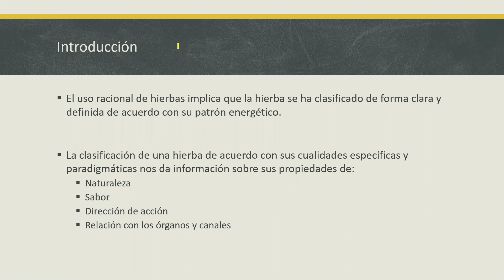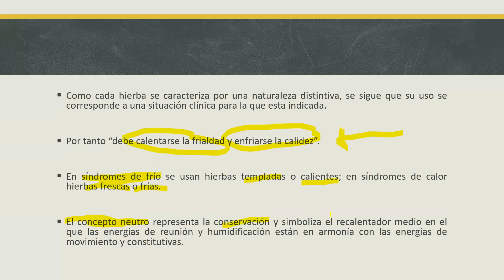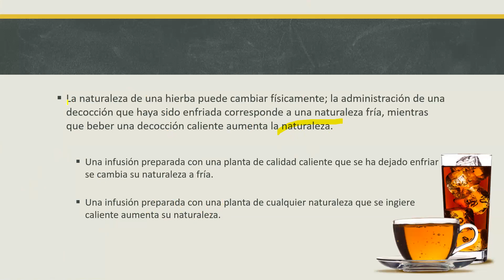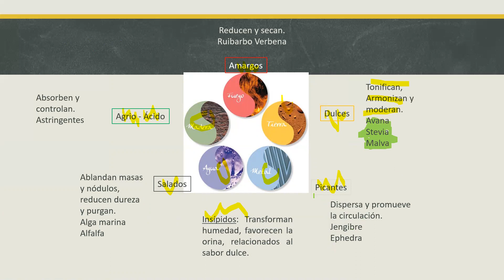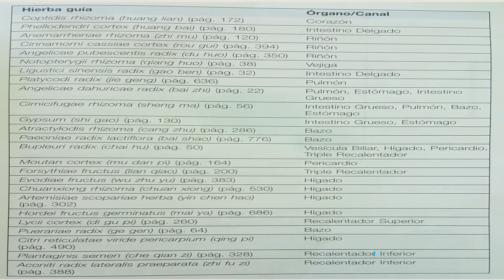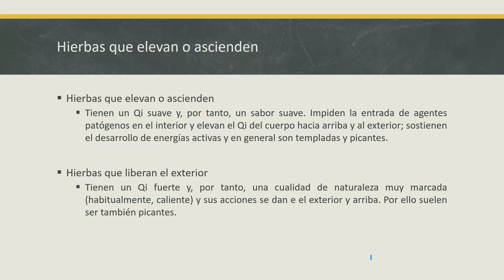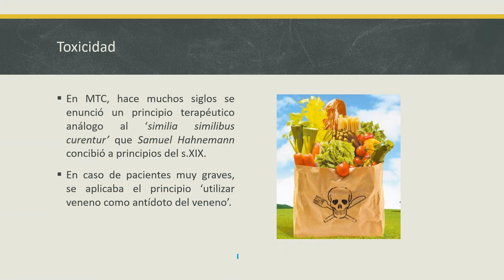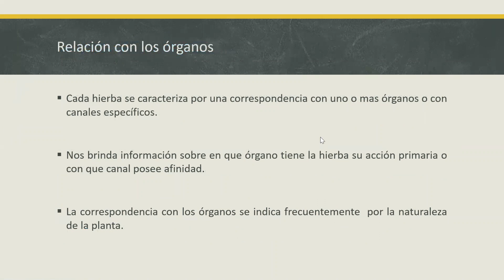Clase 36 Principios generales de farmacología china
Diplomado en Herbolaria
Profesora: Lic. Ivonne Flores Valdepeña